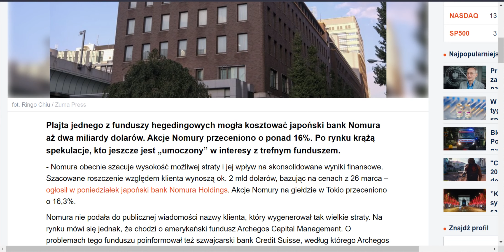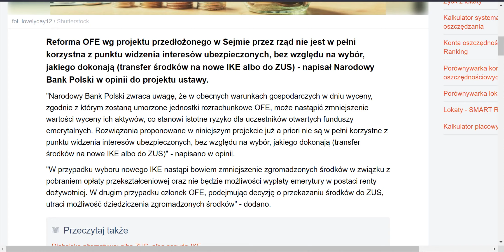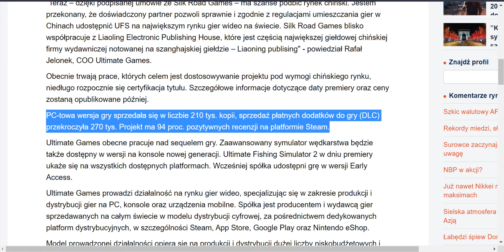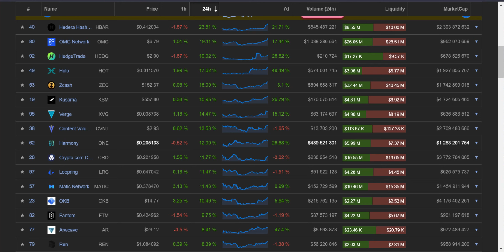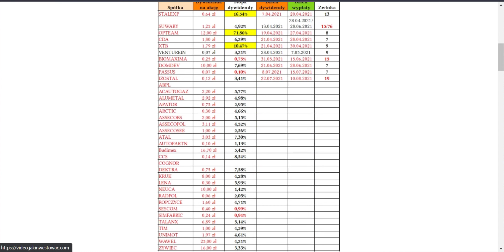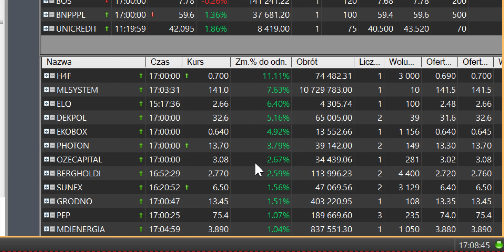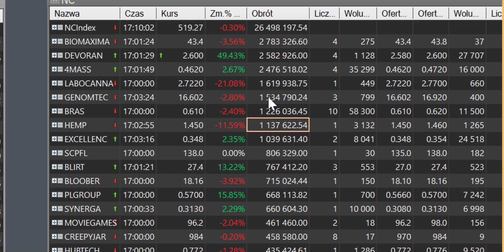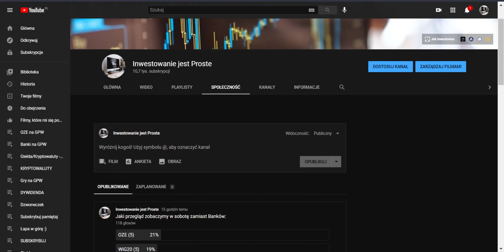CDPROJEKT wystrzelił jak Rakieta czy poleci w Kosmos? Asbis kontynuuje Rajd! Pozytywna sesja na GPW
Dostęp do IPO z USA i rynków zagranicznych. Dostęp do ciekawych giełd np. Rosja, Turcja itd. Prosta i szybka rejestracja 🔴

Złoto i Srebro Spadki czy przerodzi się to w coś więcej?
Wig20, sWiG80, mWiG40 WZROSTY!
CDProjekt liderem Obrotów na GPW!

Dolar, Euro, Frank, Funt Rakieta - co zrobi złotówka?

BITCOIN wzrosty 57 000 $ czy to zapowiedź czegoś ciekawego? Indeks strachu chciwość czy to dobry moment na zakupy kryptowalut?

Jeśli Cenisz to co robię i chcesz Wspierać moją Pracę to poniżej jedna z możliwości aby to uczynić 💚